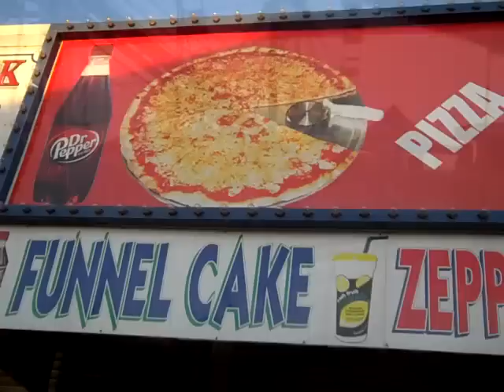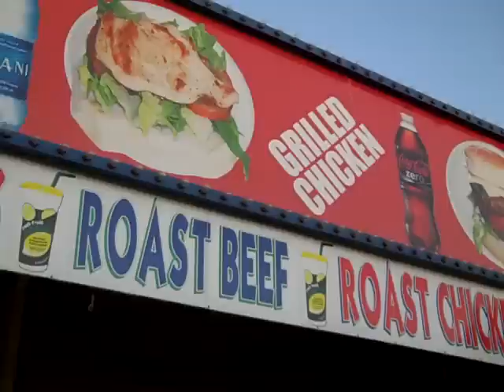the fest continues..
seaside heights. seaside park. jersey shore. casino pier. claw machine. angry birds. columbus day parade. italian festival. lucky leos. coin castle. carousel arcade. beach. boardwalk. swings. merry go round. bumper cars.